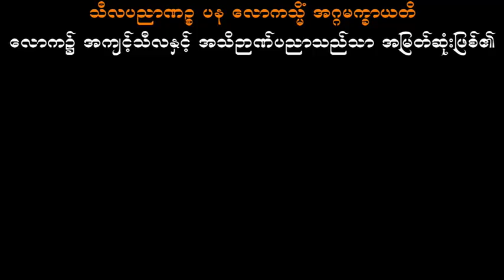အဘိဓမ္မာပထမဆင့်(ရိုးရိုး)- စိတ်ပိုင်း- အနီးကပ်ပြန်သင်ခြင်း(၄) ဆရာမကြီးဒေါ်ခင်လှတင်